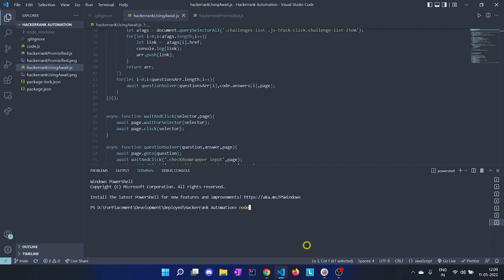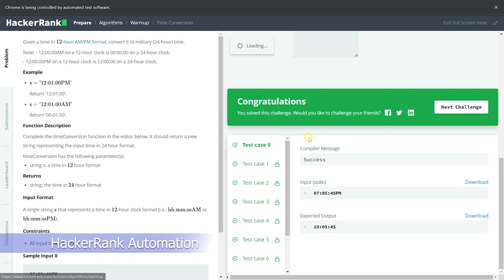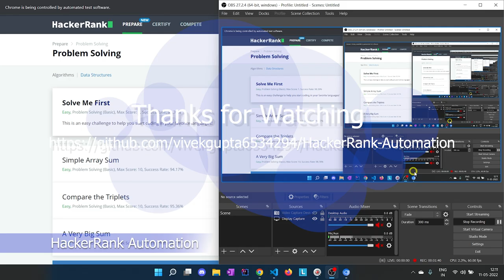Hackerrank Automation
Hello Everyone,
I have made a project using puppeteer library of NodeJs
Project Name: HackerRank Automation
Written Code in such a way that it will first open the 𝐂𝐡𝐫𝐨𝐦𝐢𝐮𝐦 Browser then automatically login in the *𝐇𝐚𝐜𝐤𝐞𝐫𝐫𝐚𝐧𝐤 𝐖𝐞𝐛𝐢𝐬𝐭𝐞*

After that :

  Select the topic (Automatically )

  Choose the difficulty level

  Start Solving Question one by one